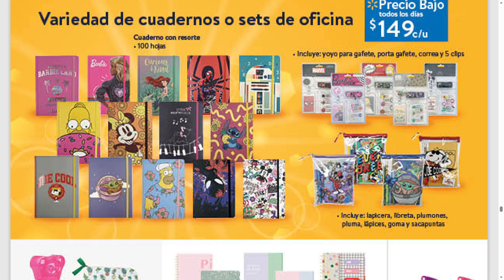🇲🇽⚡🔥WALMART NUEVO CATALOGO VALIDO HASTA EL 8 DE AGOSTO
WALMART NUEVO CATALOGO VALIDO HAST EL 8 DE AGOSTO